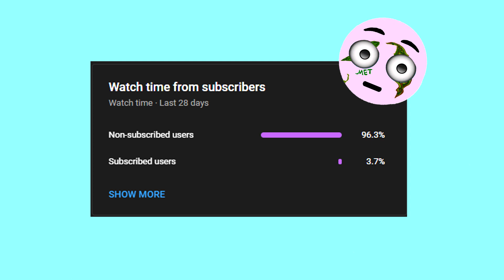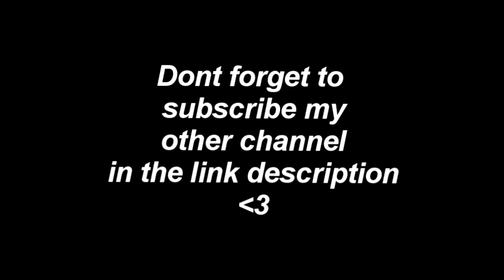The Plot In You - Feel Nothing (Slowed + Tiktok Remix)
CHECK MY PERSONAL CHANNEL !

Before I say another word
Just know that my intentions were pure
But you can't stand to be in silence
All you can hear is your own voice
Fueling delusion in you, and I'm just
So sick of backing down that I might just spill it all
And if I do you won't be coming back without a deep scar in your soul
Are you not sick of playing games? Sick of giving blame?
Sick of fucking living like the world has never given you a life-defining day?
And I can't relate
And I feel nothing for you
I feel nothing for you
And I feel
It's too late, too late
I've buried this and it's evident
You won't change, won't change
(I feel nothing)
My mind is torn
I hate it but I long to feel what I felt before
But you just keep moving towards me
What do I do? What do I say?
Can you kindly just refrain
What's here for me, why hide the truth?
That I feel nothing for you
And I feel
Broke away but you're starving for closure
Seam together but you know that I know ya
Know this is real, this is real

The Plot In You
The Plot In You - Feel Nothing
The Plot In You - Feel Nothing Slowed
The Plot In You - Feel Nothing Tiktok Remix
The Plot In You - Feel Nothing Reverb